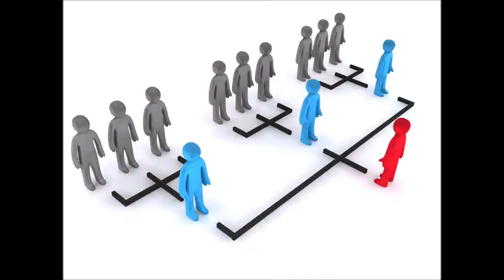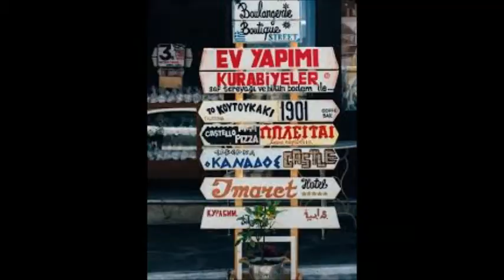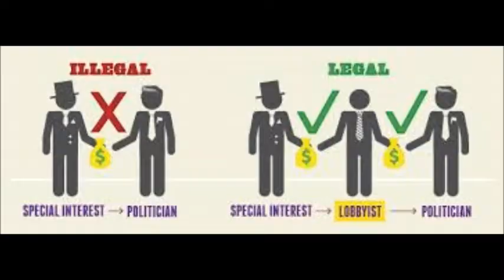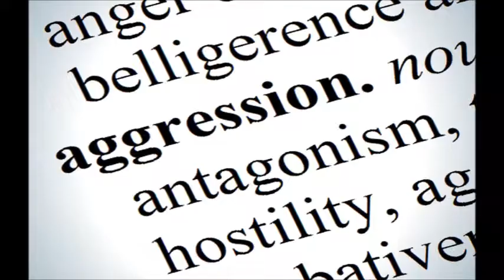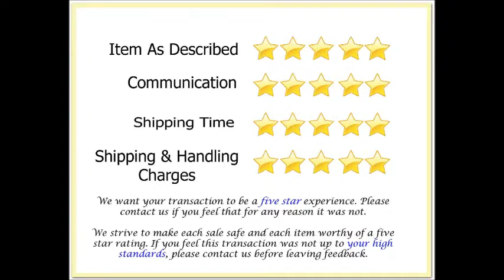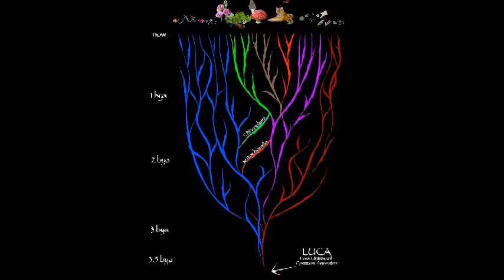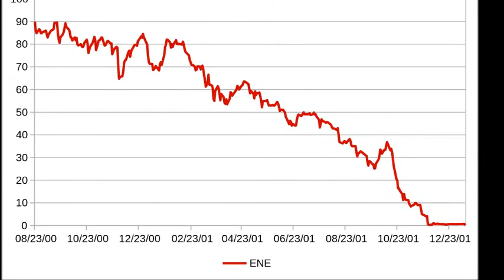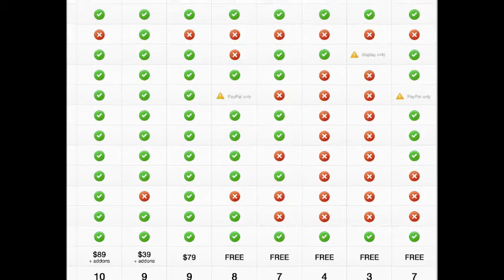Decentralized Law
Decentralized law is hands down the path to freedom, is increasingly obvious as governments struggle and fail to keep civilization afloat, and is quite frankly an inevitability with our technological advancements rendering government increasingly irrelevant.  I am always looking to learn and stretch my understanding and considerations around this and any related topics.  Your arguments are welcome, and I am better for them; we all are.  I will gain from your feedback and your responses will shape my future videos into better and better explanations.

To donate to the creation of a professional quality documentary series that explains decentralized law with much greater footage and presentation, please

Does this video sound scripted?  That's because it is!  To read verbatim (almost) the content of this video and those to come, please

This video was created by Benjamin Broderick, originator of the Decentralized World channel.  Music is a mix of NCS, where great music is abundant.

Much diligence was used to use only material that is open for reuse.  Any complaint against the use of materials will be resolved by the originator without need for escalation to formal complaint through YouTube.  There is no copyright expressed or implied in this work.  It may be mocked openly and redistributed for private, commercial or any other use.  Feel free to quote any or all words as they are mine and I openly give you permission to make fun of them or any other use.  You cannot steal what is given to you.  It is my request that you take some care in representing my messages accurately to others so as not to twist my words or assume I am advocating any degree of evil, crime, violence, chaos or abuse.  To the contrary, it is my continuous endeavor to find what will bring the healthiest of civilizations, and if you refute my method, please do so in the comments, but if you relay my words or paraphrase, please know that my intentions are pure.

A note to government employees:  This video does not incite violence or criminality of any kind, nor does this channel, and no violation of laws is advocated, nor is there any intent to incite disturbance, disruption, disorder or opposition to existing governance, but rather this video and channel are meant to offer alternative ways to look at governance that may be gradually adopted over time, little by little, and at the will of all involved, peacefully and harmoniously, without any contentions or force involved.  This is a philosophical exercise of thought, and not an invitation or encouragement to act against existing law.  It is important to notice that bringing this topic of decentralization of law to light can be construed by some as opposition to existing law, but such is not the intention of the author of this video.

 If video is ever removed, it will have been important for people to have already downloaded it and uploaded it on their own channels and other sources.  Please make sure this is not the only place this video remains.  Please feel free to put it anywhere you deem fit so that it is never censored.